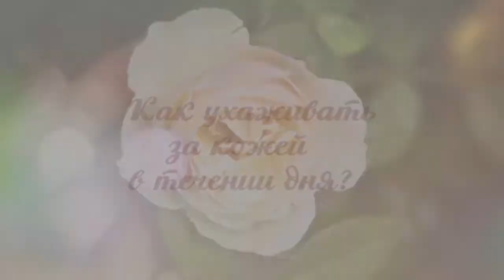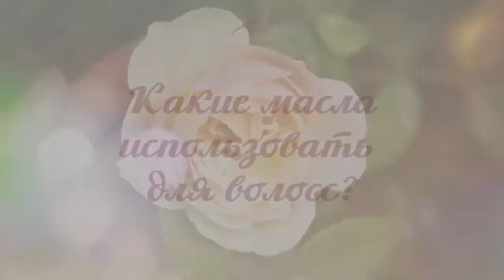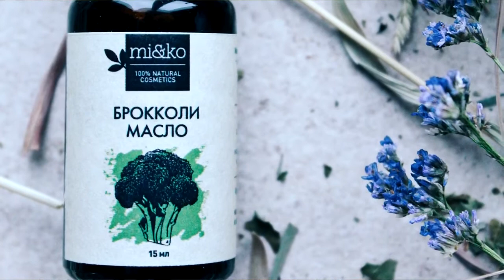5 выпуск. Как ухаживать за кожей весной? В гостях Катерина Матанцева(mi&ko)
Над созданием видео работали:
* Ведущая и автор идеи: Лена Волкова.
* В гостях у передачи Екатерина Матанцева(создатель бренда органической косметики mi&ko)
* Обучается: Саша Орланова.
* Съемка выпуска: Мария Никулина.
Монтаж: Елена Братухина.
* Музыкальное оформление: Алексей Волков.